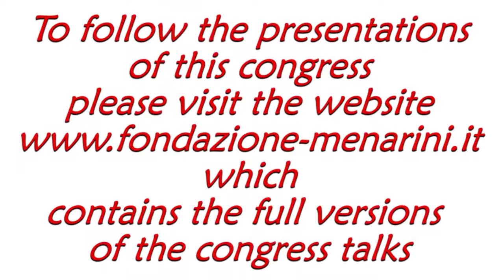Juan Carlos KASKI: "Microvascular angina and inflammation in the acute coronary syndrome "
Ischemic Heart Disease:
The main cause of morbidity and mortality worldwide.
What can we improve?

July 5-7, 2017 - Rome

Juan Carlos KASKI
(London, UK)
Microvascular angina and inflammation in the acute coronary syndrome